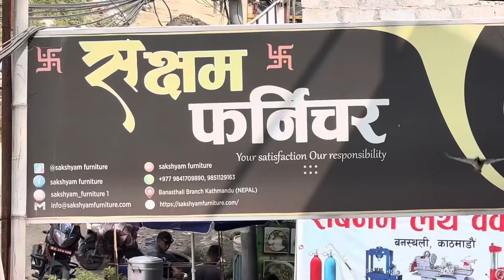Anu Shah Ko Ghar ma Living Room makeover For Dashain 😆|| Sabin Shrestha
Sakshyam Furniture
Sofa house,Banasthali
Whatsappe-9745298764